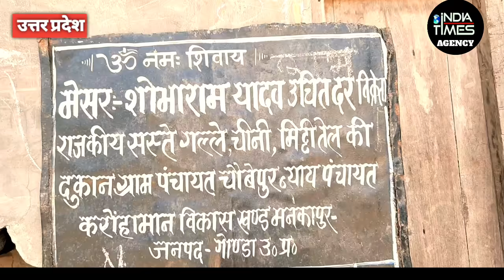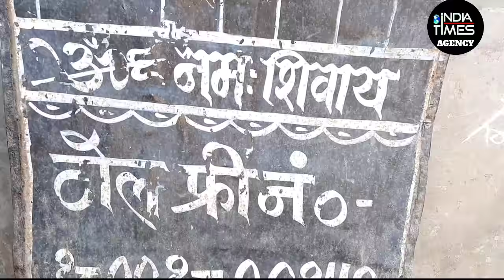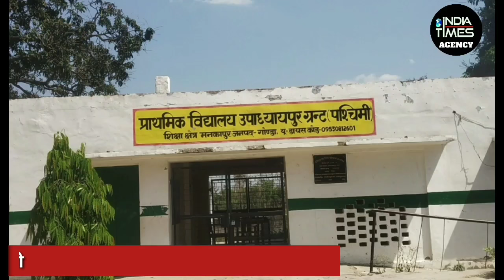Gonda UP: कोटेदार ने किया राशन वितरण में धांधली ( Mankapur, Updhyapur Grant)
Gonda Mankapur
भीषण कोरोना वायरस में खाद्यान्न घोटाले से बदनाम गोंडा जिले के अधिकतर कोटेदार शासन प्रशासन के निर्देश का पालन न करते हुए खुद अपनी मनमानी के तहत राशन वितरण कर रहे हैं। सरकार का कोई नियम कानून शायद इन पर लागू नहीं होता।
ग्राम सभा उपाध्यायपुर ग्रंट है। गांव में लगभग 32 पुरवे आते हैं जिसकी आबादी लगभग 6000 के ऊपर है। फिर भी यहां राशन वितरण में धांधली जोरों पर है।